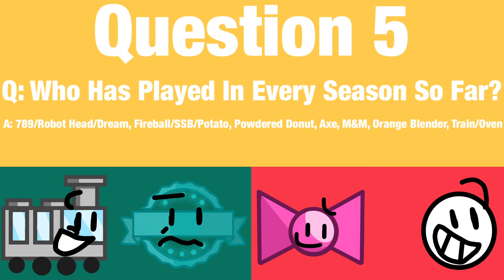OCAA Challenge 11 Part 2 Results!